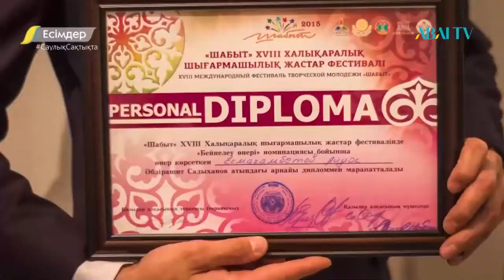Есімдер. Айдос Есмағамбетов, гиперреалист-мүсінші